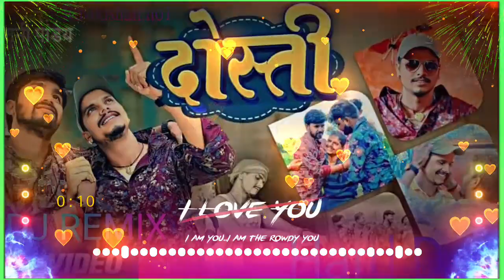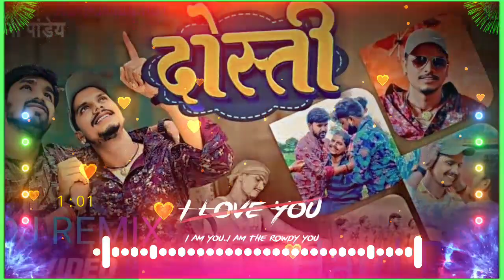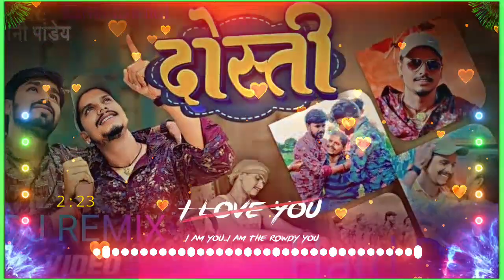Dosti Hamni ke Payar yaar kabo nahi chhooti New tranding sunny panday Dj remix song 🎧ravikishan.no1